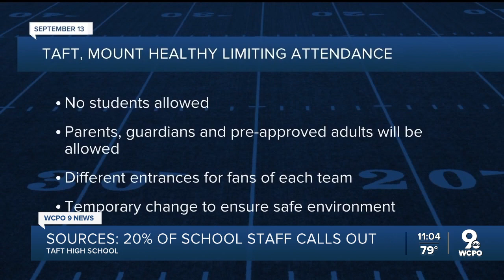Sources: 20% of Taft High School staff called out sick Friday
The news comes a little over a week after a 13-year-old student was shot near the school shortly after dismissal, leading to additional security on campus the following day and restricted attendance at Taft's football game at Mount Healthy. Cincinnati police have not provided an update on their shooting investigation.